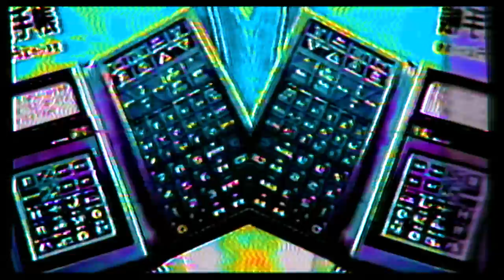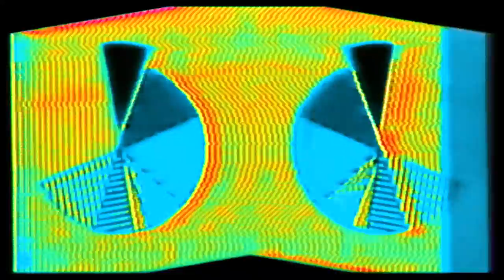Akira The Don & Naval Ravikant - ＮＥＴＷＯＲＫ ＥＦＦＥＣＴＳ | Music Video | Meaningwave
Akira The Don & Naval Ravikant - Network Effects
From the album: HOW TO GET RICH: VOL. 2

"Network effects. Free leverage."

🎙️ Vocals by Naval Ravikant and Akira The Don
📺  Visual by Akira The Don &  @sakurabipolar
🎙️  Vocal sample taken from the @NavalR  podcast, used with permission